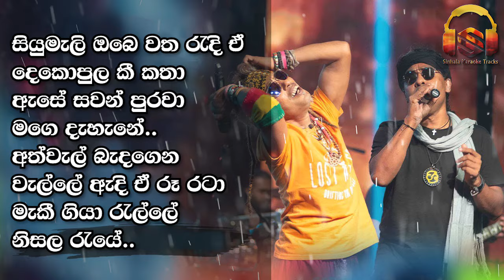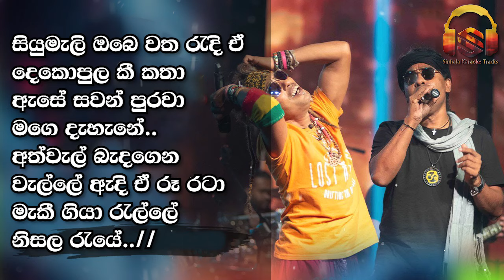Piyamanne Karaoke Live Sarith Surith NEWS with Jaya Sri Coke Red | පියමැන්නේ ජය ශ්‍රී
Piyamanne Live Karaoke Sarith Surith NEWS with JayaSri Coke Red | පියමැන්නේ ජය ශ්‍රී

Artist :- JayaSri
Backing Music :- Sarith Surith and The NEWS Band

Other Sarith Surith Live Karaoke :-